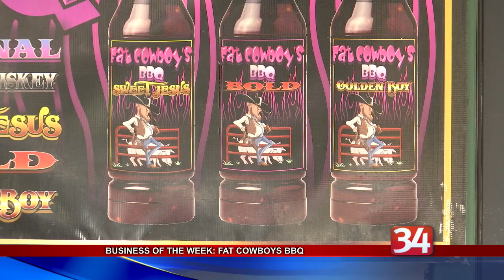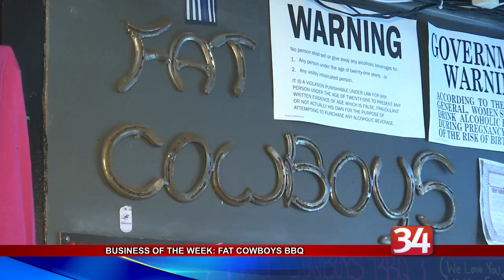BOW: Fat Cowboys BBQ